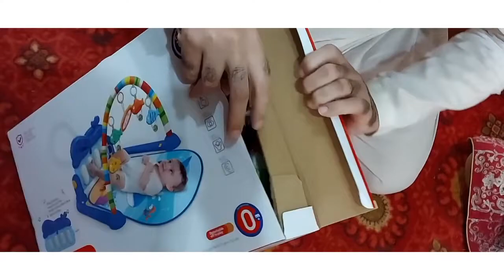huanger Piano fitness rack unboxing baby musical gym mat